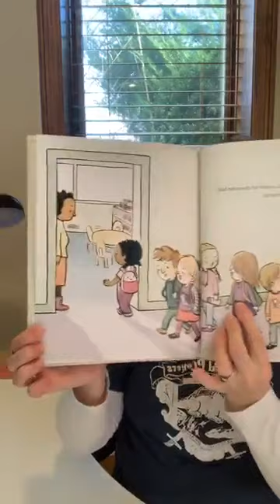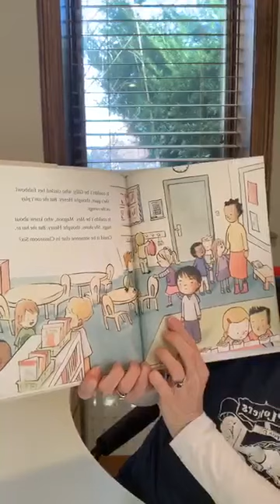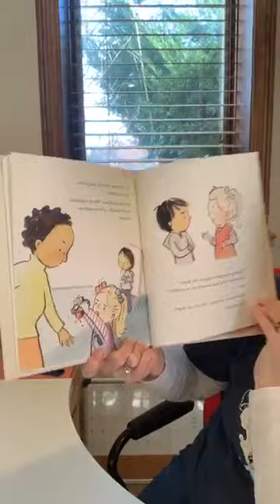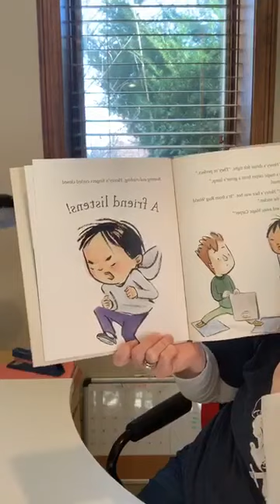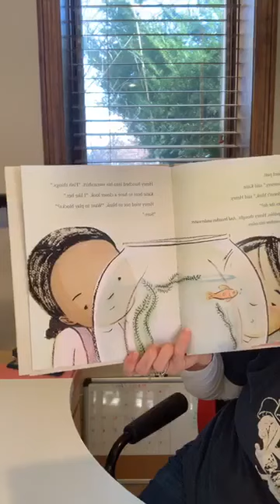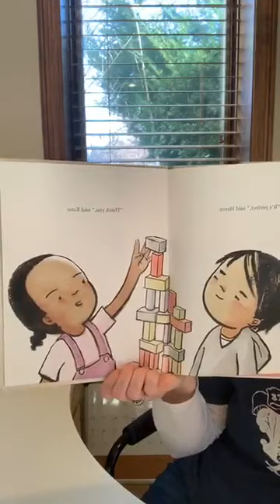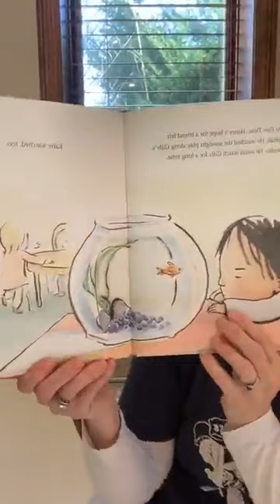Stimola Live!: Jenn Bailey A FRIEND FOR HENRY Story time and Craft (ages 3-7)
Jenn will read her picture book, A Friend for Henry, and then we will make our own fish friend! Bring construction paper, scissors, markers, and something that can help us hold all the bits together like glue, tape, or staples. Jenn hopes you will share pictures of your creations when we are done.

For the craft bring:
Construction paper
Scissors
Markers
Tape, glue, or a stapler
Your imagination